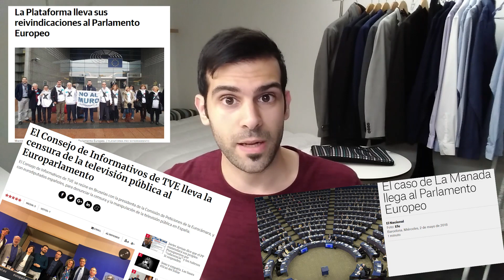Tu voto cuenta estavezvoto | Karim Hallal Peche